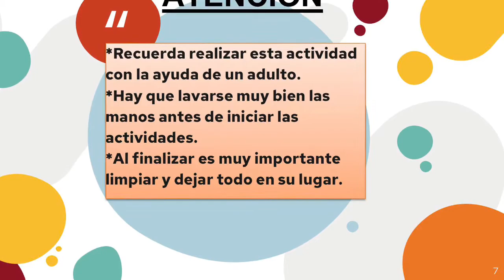Bollos de frutas